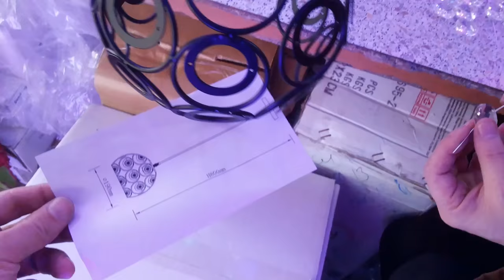Как собрать как подключить люстра 1 и 3 лампы плафон с Хрусталиками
сборка люстры на 1-у и 3-и обычные лампы E27
полная сборка и обзор красивой потолочной люстры 1 и 3 лампы 1 и 3 металлический плафон с хрустальными вставками

музыкальное сопровождение: Far The Days Come Letter Box